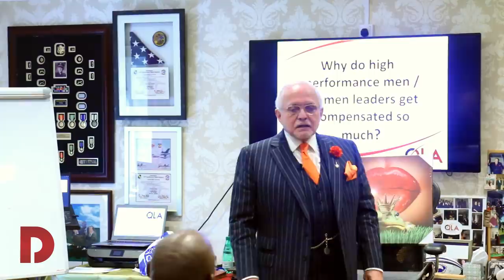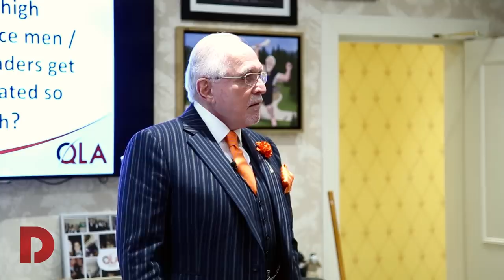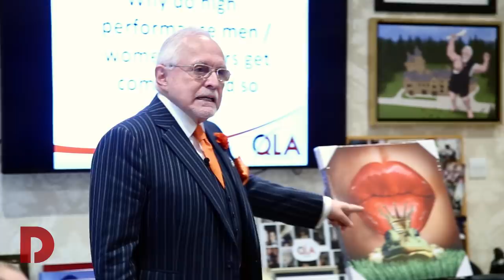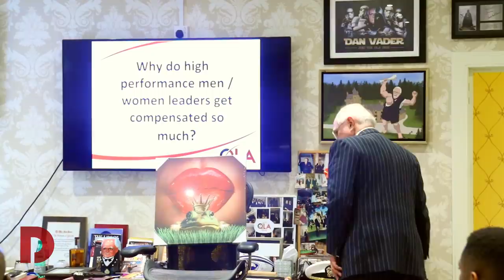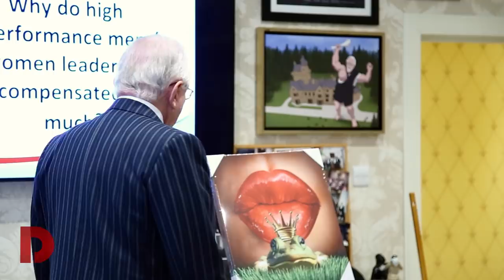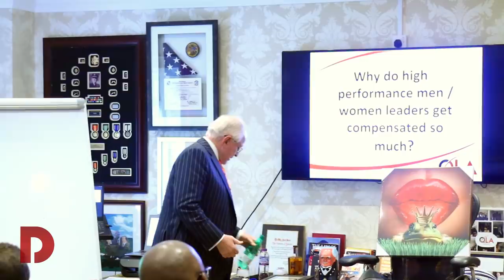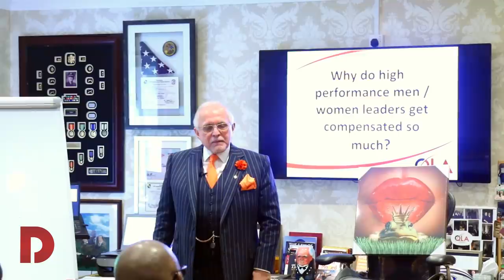Day 5 Part 1 | May 2019 | Dan Peña QLA Castle Seminar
For more information about the 1-day QLA event in London (Jan 18, 2020),

Business coaching leader Dan Peña's QLA Seminar at Guthrie Castle for May 2019 - Day 5 Part 1 .